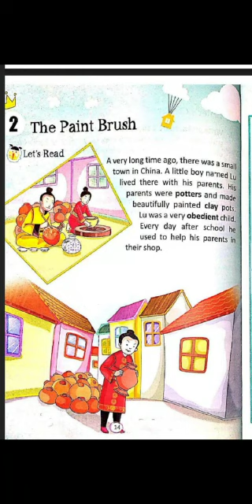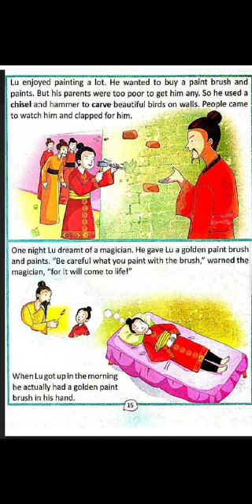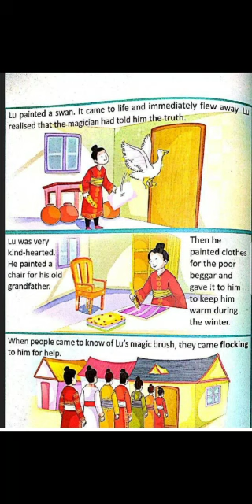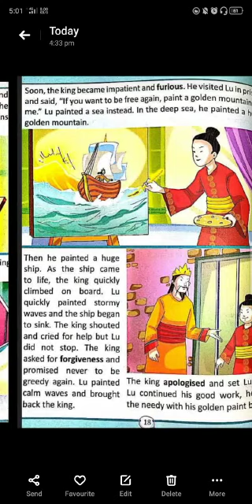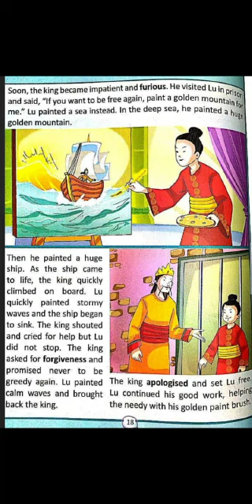CH 2 THE PAINT BRUSH BY ALISHBA LAL